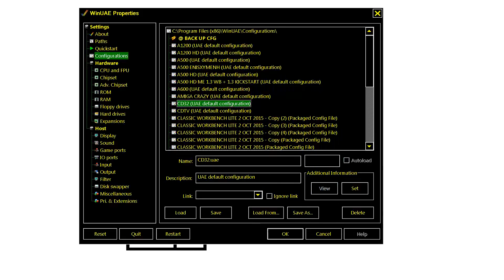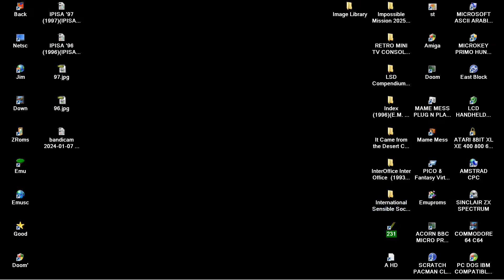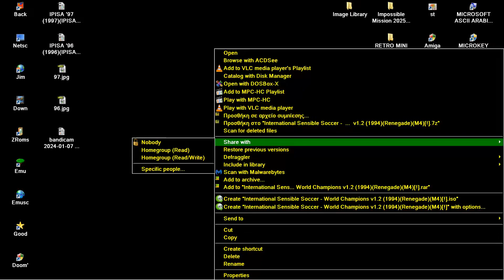AMIGA CD32 CD 32 International Sensible Soccer World Champions v1 2 Renegade 94 CDTV CD TV